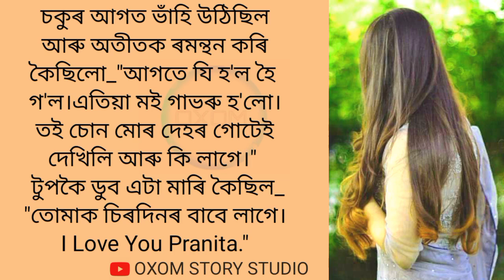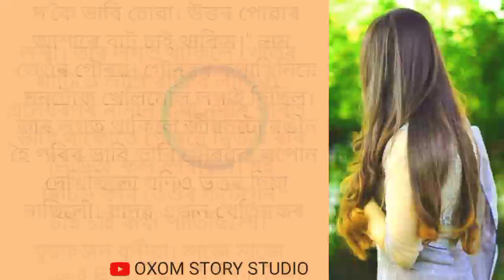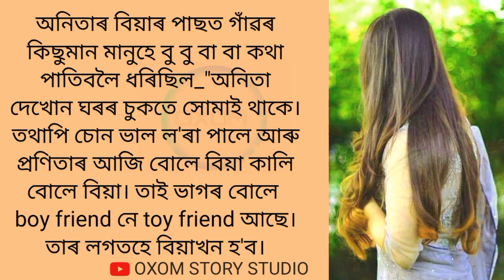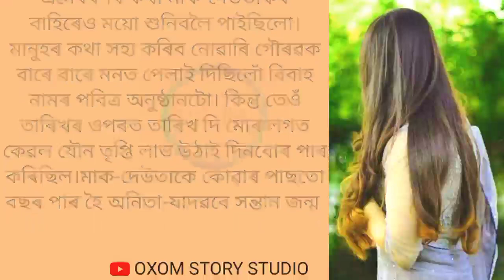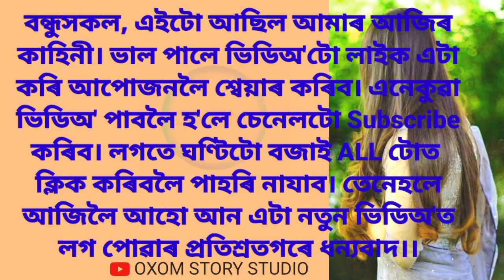কি কাম কৰিলোঁ ! / Assamese hit love story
or encourage any illegal activities, all
contents provided by this channel (OXOM
STORY STUDIO) is meant for education
purpose only.